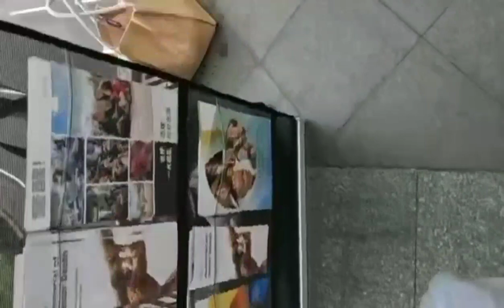WORLD WIDE @HONGKONG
lets be friends in my other social media aacounts:🥰😇🙏